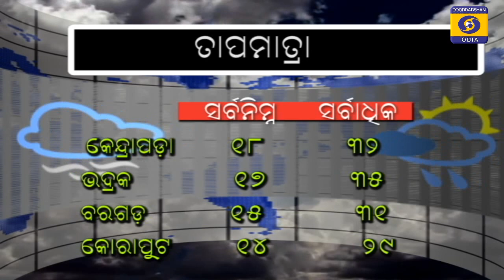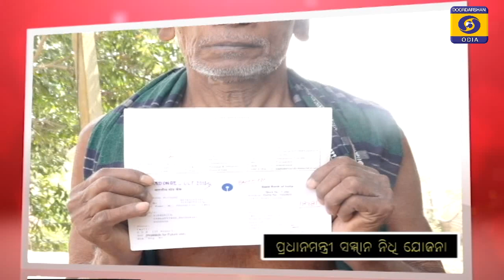ଛତୁ ବିହନ କେନ୍ଦ୍ର ପ୍ରତିଷ୍ଠା କରି ଆତ୍ମନିଯୁକ୍ତି // Krushidarshan // 22 Feb 2021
|| କୃଷିଦର୍ଶନ ||